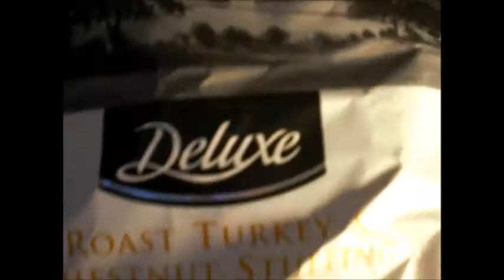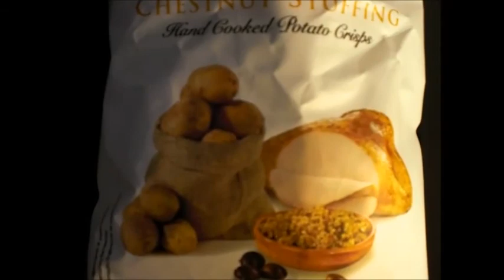Deluxe Chips - Turkey chestnut stuffing